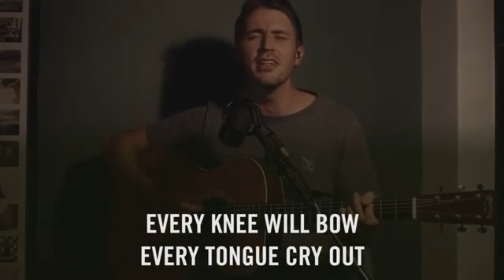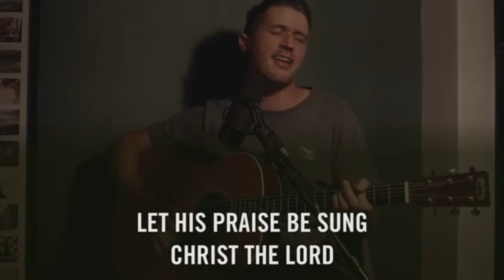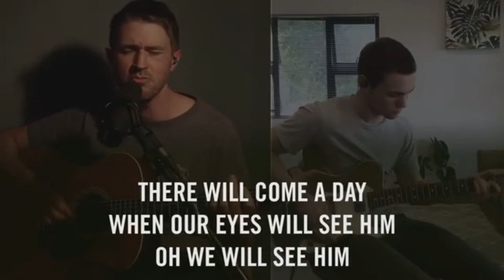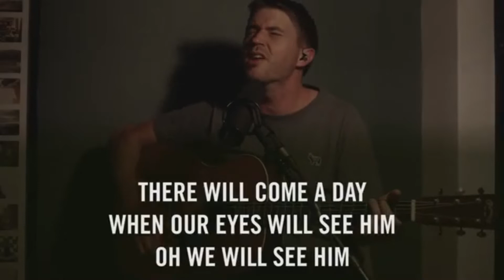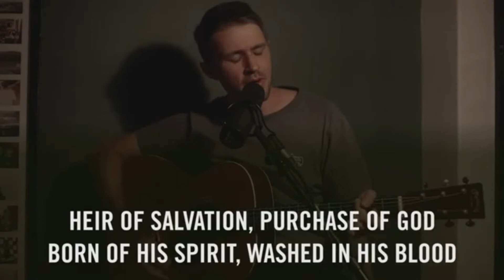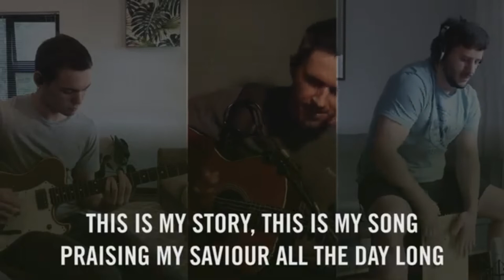PRAISE AND WORSHIP | BY SHOFAR BAND - JAMES PRINGLE | 14 JUNE 2020